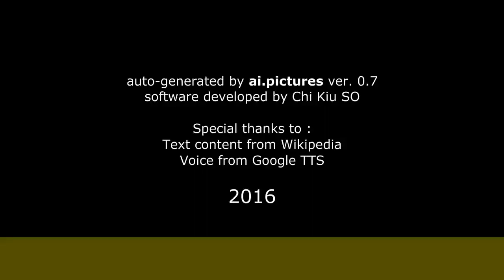Ofelia Medina - Biografía